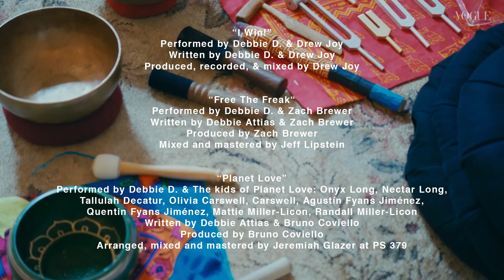渡辺直美、NYのマインドフルなウェルネスを体験。| New York Experience | VOGUE JAPAN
ヘルスコンシャスなニューヨーカーの中で、最近注目を集めている音によるヒーリング「サウンド・バス」を体験。ミュージシャンでもあるヒーラー、デビーがオリジナルで考案した踊るヒーリング「ダンサシズム」では、20分間踊りっ放しのダンスヒーリングにも挑戦する。（2020年2月上旬に収録）